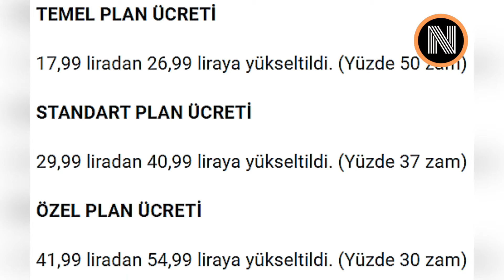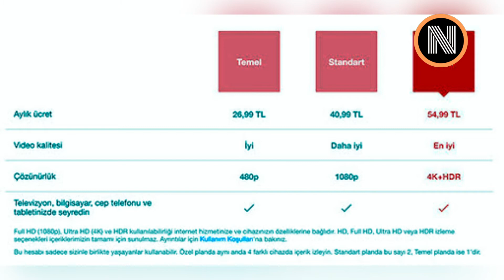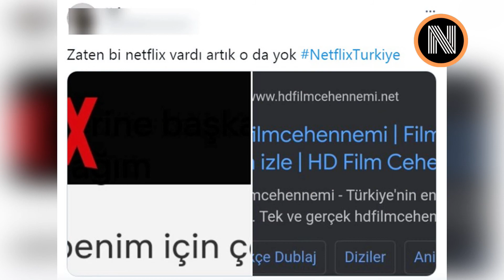NETLIX'E BÜYÜK ZAM !! - Netflix 2021 Üyelik Ücreti Ne Kadar Oldu? - ZAMIN NEDENİ NE ?!!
Dünyanın en çok tercih edilen ve izlenen ücretli içerik platformu olan, binlerce kullanıcısı bulunan popüler dizi ve film platformu Netflix, Türkiye'deki abonelik fiyatlarına zam yaptığını açıkladı.
Abonelik için sunulan 3 paket de zamlanırken, en büyük zam, temel pakette gerçekleştirildi. Online olarak 3 farklı üyelik modelinin yer aldığı platformda abonelik ücretlerine yüzde 20 ile 50 arasında zam geldiği açıklanırken, öte yandan zam haberlerinin yayılmasından kısa bir süre sonra, dünyanın en çok tercih edilen ve izlenen ücretli içerik platformu olan Netflix'in sözcüsü tarafından fiyat artışının nedeni ile ilgili resmi bir açıklama yapıldı.
İŞTE DETAYLAR...
► Daha fazla video, daha fazla NEDEN-İ Merak Edilen Şey !